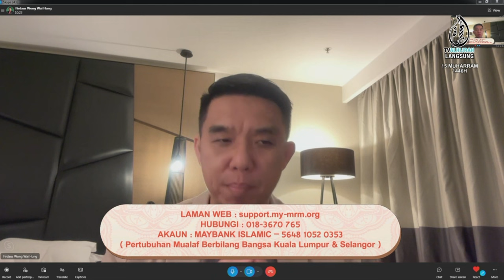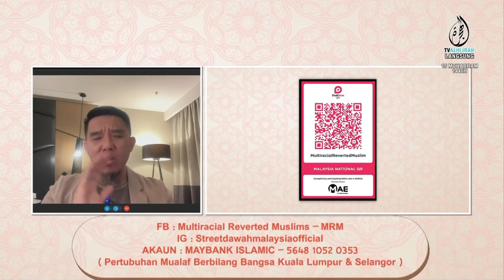Teladani Abu Ayyub Al Ansari dalam Jihad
Abu Ayyub Al-Ansari tidak pernah tertinggal dari satu peperangan pun sepanjang hayat bersama dengan Rasulullah SAW.

Setelah Rasulullah SAW wafat, beliau tetap terlibat dalam jihad menyebar Islam sehingga ke Turki dan dimakamkan di sana.

Semangat perjuangan daripada beliau adalah sesuatu yang perlu Muslim kini teladani.

Jika tidak, maka apa yang ingin kita capai dengan nikmat hidup yang tersisa ini?

Sokong dakwah MRM

MAYBANK
Pertubuhan Mualaf Berbilang Bangsa Kuala Lumpur dan Selangor